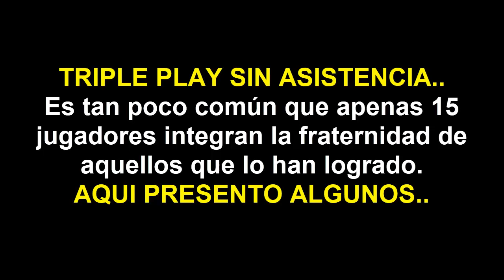UNA DE LAS JUGADAS MAS DIFÍCIL TRIPLE PLAY SIN ASISTENCIAS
Es tan poco común que apenas 15 jugadores integran la fraternidad de aquellos que lo han logrado. ¿El último en hacerlo? Eric Bruntlett de los Filis, quien hace exactamente 10 años, el 23 de agosto del 2009, lo completó ante los Mets en el Citi Field.